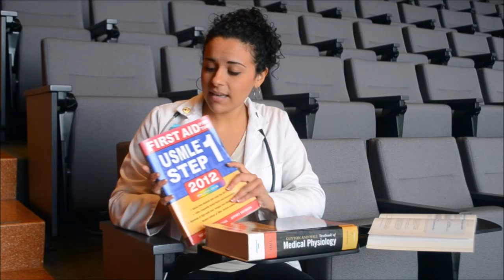Diabetes | Columbia College of Physicians & Surgeons | "Despacito" Parody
Columbia University College of Physicians and Surgeons, Class of 2020's Parody of "Despacito" by Luis Fonsi & Daddy Yankee

LYRICS:

Ay, ¡Foley! ¡But why?!
Ohhh, oh, no, oh, no, oh
Oh yeah, P-p-p-p- and S go!

Tengo que estudiar contigo hoy

(m)-C.Y.!

[Verse 1:]
¡Oh!
Too, too many useless emails and demands
She needs an assessment and also a plan
But I can hardly even find his pulso (oh, yeah!)
I, I just wish that all his vitals were normal
Peripheral neuropathy in both his hands

Hey med student, did you check a blood glucose?

[Chorus:]
Diabetes.
Is it TB, cancer, or diabetes?
S3 gallop, a click or a bruit,
How do they do this without WebMD,

Diabetes
I really think she might just have diabetes
Really don’t know why she says she can’t pee
She’s also thirsty and now she can’t see
Loa, Loa, Loa

[Post-Chorus:]
Quiero ser un doctor listo
Quiero dar vacunas
Que le enseñes a mi oído
Tus pulmones enfermitos (enfermitos, enfermitos baby)

Let me come behind you now to check on your thyroid
You might need to take a steroid
Is that thing a tumor or is it amyloid?

(Diridiri, dirididi doctor)

[Verse 2:]
Did you check the insulin?
It’s kinda low. Imagine the highlighting continues
His FBG?
Not back yet though.
And A1C?
that WASN’T low.
His fluid-in? It should be low.
You have to percuss the lungs, did you go “bang-bang?”
Yes, then I percussed the lungs, and then they went “bang-bang”
Tell him stay away from foods that are too salty
Please I need to sleep or maybe drink some coffee
Are you guys done yet? My favorite show is starting
Empezaron lento, y todavia no paran

[Pre-Chorus:]
Pasito a pasito, suave suavecito
Small amounts of sugar: poquito, poquito
You should hit the gym more to work on those biceps
Everybody knows it’s all about the triceps

Small amounts of sugar: poquito a poquito
He should eat more fruits hmmm and veggies also
We told him that and he just put mango on a pizza
¡Oye!

[Chorus:]
Diabetes.

Diabetes
(Loa, Loa, Loa)

[Verse 3:]
Diabetes
Recent travel history down to Puerto Rico
Maybe hepatitis, is that oral-fecal?
I think the Ackee fruit can change blood glucose!

[Outro:]
Pt: Hey can I have a mocha?
It’s my order favorita
(Favorita, favorita, baby)
Small amounts of sugar: poquito, poquito / Gonna get that MD, poquito a poquito
You might need to take a steroid (P&S!)
Is that thing a tumor or is it amyloid?  (MCY!)

Diabetes

Dr. Yankee/Attending: Randy Casals
Student: Gabriella Puente
Patient: Victoria Perez
Dancers: Fiona Angel, Natasha Freeman, Roxana Martinez